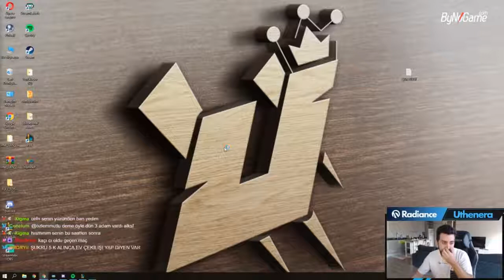Uthenera - 2.GÜN 2.MAÇ Twitch Rivals Turnuvası 125.000$ ÖDÜL Takım Savaşları TFT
Uthenera Twitch Rivals Turnuvası 2.Gün 2. maç

uthenera özlem,
uthenera tft,
uthenera sevgilisi,
uthenera elwind,
uthenera lol,
uthenera gülüyor,
utheneras,
uthenera izliyor,
uthenera küfür,
uthenera anı,
uthenera anana günaydın,
uthenera ananın,
uthenera awaken,
uthenera anancı,
uthenera asmr,
uthenera berkcan güven,
uthenera ban,
uthenera berkcan güven izliyor,
uthenera blademaster,
uthenera babası,
uthenera bağış,
uthenera bts,
uthenera bone,
uthenera ben fero,
uthenera cs go,
uthenera chat,
uthenera codenames,
uthenera cbenni,
uthenera cin,
uthenera caps,
uthenera cs,
uthenera chess,
uthenera cyberpunk,
uthenera comeback,
uthenera çene,
uthenera çıldırıyor,
uthenera çilekler,
uthenera çukur,
uthenera çıldırma anları,
uthenera çekiç oyunu,
kendine müzisyen uthenera çözülmesi,
uthenera 31 çekiyor,
uthenera ben çok süperim,
uthenera tamirci çırağı,
uthenera dota 2,
uthenera dota,
uthenera diş,
uthenera duygu,
uthenera detroit,
uthenera dota underlords,
uthenera depresyon,
uthenera dota auto chess,
uthenera düşüş,
uthenera dp,
uthenera edit,
uthenera elwind wtcnn,
uthenera efkar yayını,
uthenera en komik anlar,
uthenera elwind eylül,
uthenera elwind yayın,
uthenera elwind kışkırtma,
uthenera ferhat yıldırım,
uthenera figen,
uthenera fionamed,
uthenera ferit,
uthenera ferhat yıldırım 4,
uthenera ferhat yıldırım izliyor,
uthenera ferit kemal,
uthenera final,
uthenera fortnite,
uthenera fake,
uthenera getting over it,
uthenera getting over it full,
uthenera gta 5,
uthenera getting over it 2,
uthenera getting over it rage,
uthenera gta 5 rp,
uthenera god,
uthenera getting over it 1,
uthenera gay,
uthenera helin,
uthenera hanım evladı,
uthenera hayat,
uthenera hog,
uthenera hunter,
uthenera hasta,
uthenera hayrettin,
uthenera hwa,
uthenera hikayeler,
uthenera hayatını özetliyor,
uthenera ırl,
uthenera ıwcq,
uthenera elwind ıslık,
uthenera orkun ışıtmak,
uthenera ingilizce,
uthenera iblis,
uthenera ifşa,
uthenera ilişki,
uthenera ilk yayın,
uthenera injustice,
uthenera izmir,
uthenera jahrein,
uthenera jagerman,
uthenera just chatting,
uthenera jumpscare,
uthenera justice league,
uthenera jagerman izliyor,
uthenera disc jam rage,
uthenera levo jahrein,
uthenera disk jam,
uthenera komik,
uthenera kendine müzisyen,
uthenera kanser eden montaj,
uthenera kavga,
uthenera kışkırtma,
uthenera katarina,
uthenera komik anlar izliyor,
uthenera koçluk,
uthenera kendine müzisyen wtcn,
uthenera lol tft,
uthenera lol takım savaşları,
uthenera montaj,
uthenera my time at portia,
uthenera manken,
uthenera mage,
uthenera müzik,
uthenera mobil auto chess,
uthenera miley cyrus,
uthenera montage,
uthenera münazara,
uthenera migros,
uthenera ne yaparsın,
uthenera nın sevgilisi,
uthenera nın dişleri,
uthenera nereli,
uthenera ne yaparsın izliyor,
uthenera ne oldu,
uthenera naz frambuaz,
uthenera numarasını söylüyor,
uthenera neden gülmüyor,
uthenera oyun,
uthenera oynuyor,
uthenera onedio,
uthenera orkun,
uthenera okul,
uthenera o gelmez,
uthenera oxi,
uthenera overwatch,
uthenera okul anıları,
uthenera öğretici,
uthenera özlem ile,
uthenera özlem yayın,
uthenera özlem ile sevgili,
uthenera özlem mutlu,
uthenera öğretici tft,
uthenera özlem edit,
uthenera özlem tft,
uthenera özlem ile yayın,
uthenera pubg,
uthenera pokemon,
uthenera punky,
uthenera punch club,
uthenera para,
uthenera poly bridge,
tft 4 level,
tft lol,
tft montage,
tft levo,
tft bug,
tft taktik,
tft moments,
tft statikk shiv,
tft öğretici,
tft turnuva,
tft akali,
tft aurelion sol,
tft aatrox,
tft apophis,
tft anlatım,
tft assasin,
tft ashe,
tft anivia,
tft ap yasuo,
tft android,
tft buzul,
tft bugs,
tft best comps,
tft büyücü,
tft blademaster,
tft baron,
tft barış,
tftb,
tft comp,
tft comps,
tft combo,
tft color monitor,
tft comeback,
tft clone,
trt canlı,
tft clutch,
tvt canlı yayın,
tft champions,
tftc,
tft c'est quoi,
tft çıktı mı,
tft çıkış tarihi,
tft çıkış,
tft dereceli,
tft demon,
tft draven 3,
tft dizilim,
tft darius,
tft dora stratera,
tft dragon,
tft dövüşçü,
dtft,
fft matlab,
dtft examples and solutions,
dtft signals and systems,
dtft examples,
dtft in matlab,
dtft neso academy,
dtft properties,
dtft j dilla,
dtft and dft,
tft en iyi,
tft elise bug,
tft elwind,
tft en iyi komp,
tft en güçlü,
tft elementalist,
tft en iyi taktik,
tft en iyi comp,
tft en güçlü komp,
tft ekran,
tft guide,
o'que e tft,
rakin e tft,
riot pls tft e mais,
tft e eft,
tft e sorte,
tft o'que é,
tft combos e itens,
tft ferit,
tft faker,
tft funny,
tft full soylu,
tft funny moments,
tft fiora,
tft force of nature,
tft ferit bug,
tft ferit katarina,
tft full suikastçi,
tft graves,
tft geldi,
tft glacial,
tft giriş,
tft golem,
tft gnar,
tft gunslinger,
tft gangplank,
trick 2 g tft,
wiawis tft g,
tft-g riser,